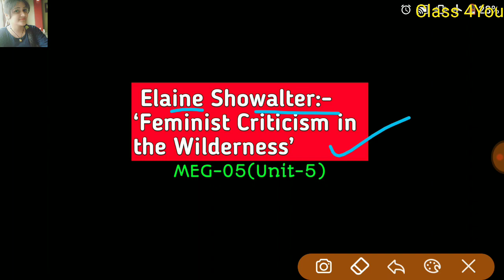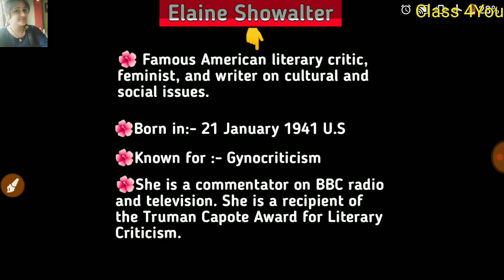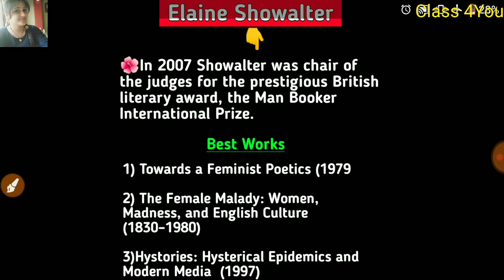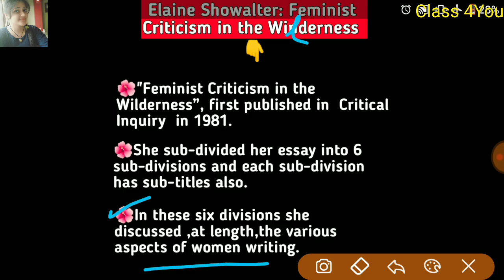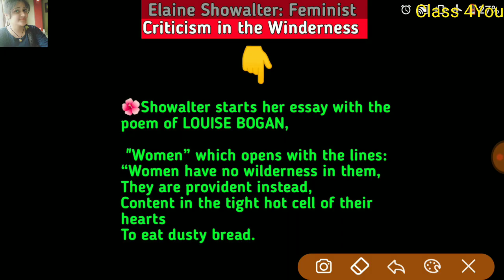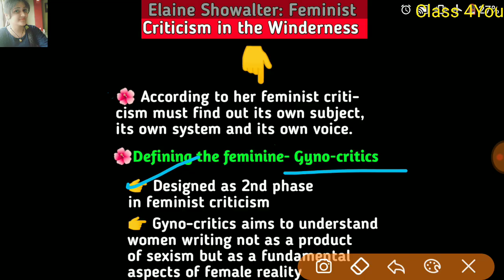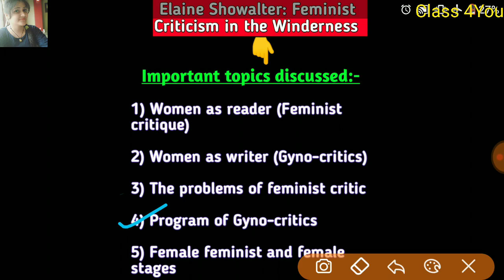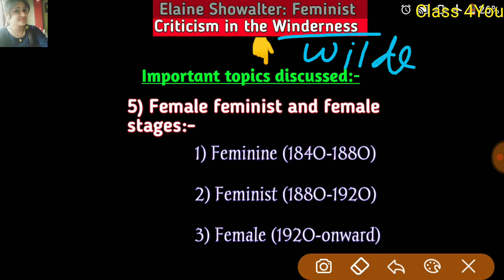Elaine Showalter's Feminist Criticism in the Wilderness in hindi|||MEG-05||IGNOU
Elaine Showalter's Literary Criticism in the Wilderness in hindi (MEG-05)